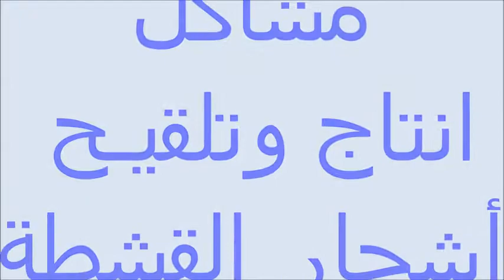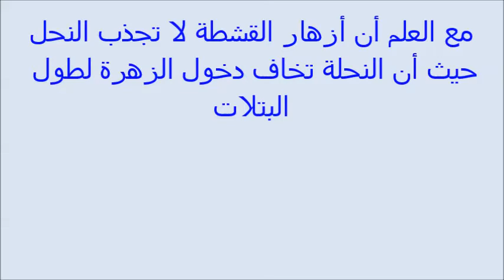مشاكل اشجار |القشطة| في التلقيح والانتاج